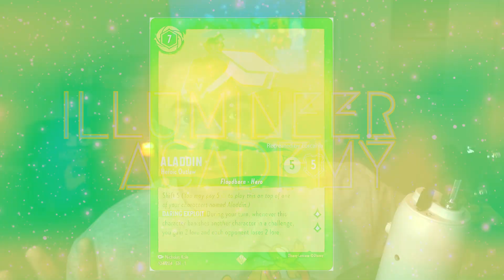What Is Disney Lorcana, the Worlds Newest TCG? (Story Series 1)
In this video, we dive into the basics of what Disney Lorcana is, and what we are told about the story so far. We take a deep dive into breaking down the few short lines of story we are teased, and then follow it all up with a discussion of the future of the story. We take our best guesses at what is to come next for the world of Lorcana.